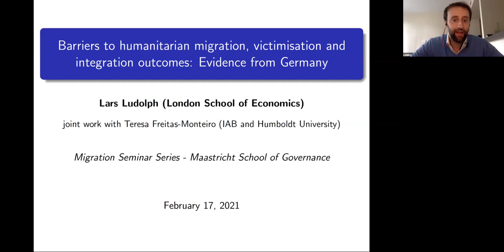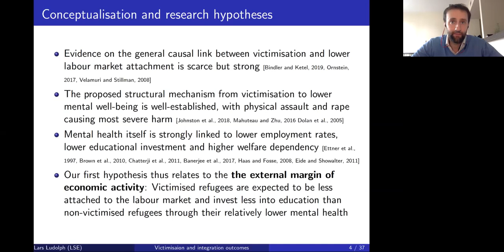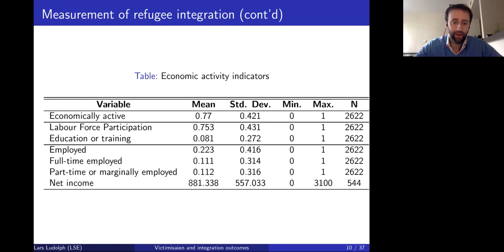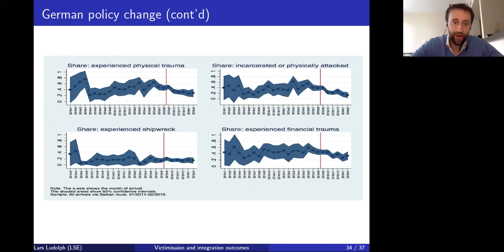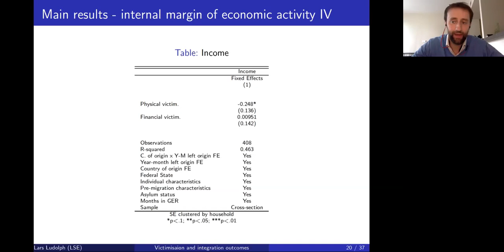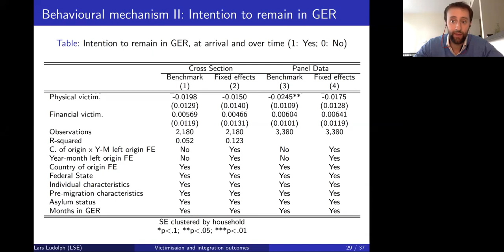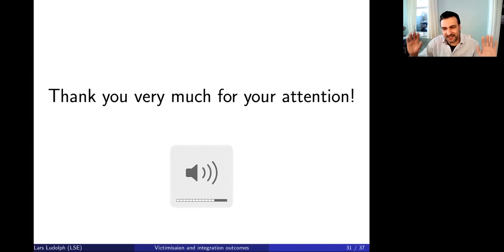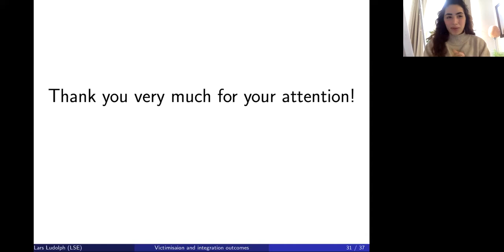Barriers to humanitarian migration, victimisation and integration outcomes: Evidence from Germany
Teresa Freitas-Monteiro & Lars Ludolph, London School of Economics and Political Science & Institute for Employment Research

In this paper, we link the peril of asylum seekers’ migratory journey to economically quantifiable outcomes in the destination country by merging refugee survey data from Germany with administrative employment records. We start by showing that, accounting for selection effects, physical victimisation during the journey to safety is strongly associated with significantly lower mental well-being and general health upon arrival in the destination. The victimisation experience has no negative effects at the external margin of economic activity among refugees but severely distorts the human capital investment decision by leading affected refugees to favour low-income employment over host-country education. We do not find these effects for financially victimised asylum seekers, suggesting that physical assault causes refugees relatively more mental distress. All our findings point to unintended consequences of restrictive migration policies that question the metric of a fast labour market integration as the predominant indicator of refugee integration.

Lars is a final year Ph.D. student in Economic Geography at the London School of Economics. His main research areas are the economics of migration and labour economics which he analyses both from a theoretical and an applied perspective. Within his Ph.D. research, Lars focusses on recent migration flows into and within the European Union, with a special emphasis on humanitarian migration and its potential and challenges for local economies. Prior to pursuing his Ph.D., Lars worked as a researcher at the Centre for European Policy Studies in Brussels and as an economist at the Central Bank of Malta and the European Commission.

Teresa is currently enrolled as a Ph.D. student at the Humboldt University of Berlin and is a Marie Curie Fellow at the Global Mobility of Employees (GLOMO) project, based at the Institute for Employment Research, Nuremberg, Germany. Teresa holds an MSc in Economics from Tilburg University, an MSc in Applied Econometrics and Forecasting from the University of Lisbon, and a BSc in Economics from Nova School of Business and Economics. Before joining the GLOMO project, she worked as a Research Assistant at the Economic and Social Research Institute in Ireland, as a trainee at the European Investment Bank in Luxembourg, as a Researcher at McKinsey & Company in Costa Rica and as a Financial Supervisor at the Portuguese Central Bank.